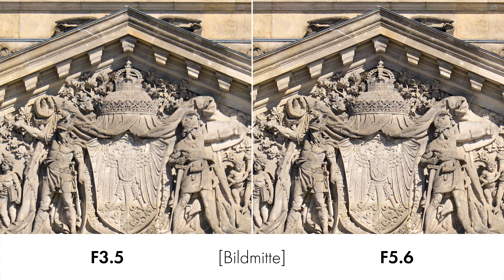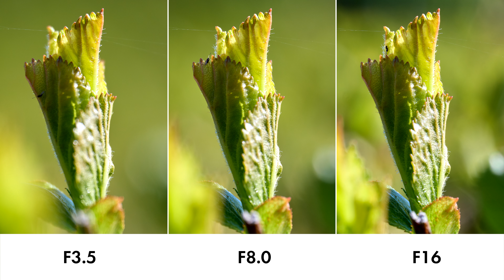2:1 Makro-Objektiv für MFT | OM System 90 mm f/3.5 Macro IS Pro im Test [Deutsch]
Das OM System 90mm F3.5 macro IS PRO ]* schlägt seit der Vorstellung hohe Wellen – und kann bei uns im Test sogar mit einem guten Preis/Leistungs-Verhältnis punkten!

0:00 Einleitung
0:30 Gehäuse & Bedienung
2:49 Bildqualität
6:00 Autofokus
7:39 Fazit und Empfehlung